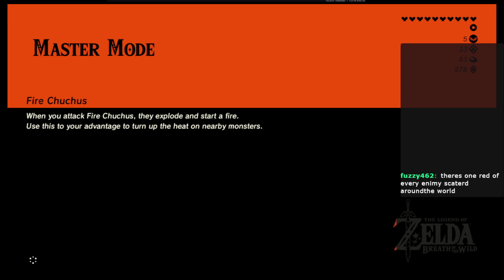[The Legend of Zelda Breath o fthe Wild] - Death Mountain and beyond